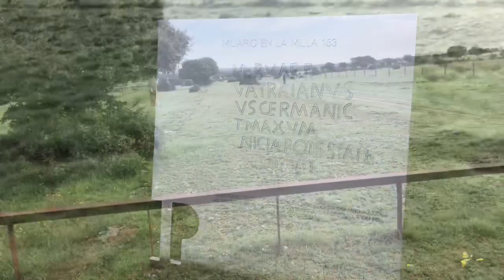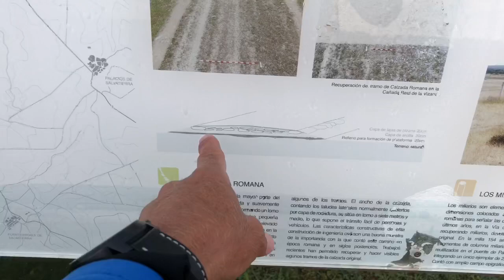Day 17 - Camino via de la Plata